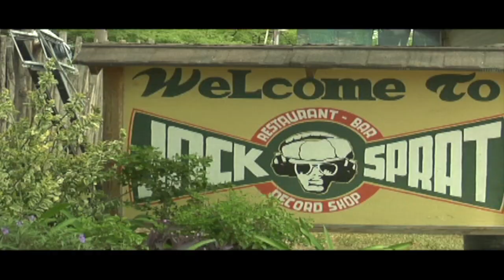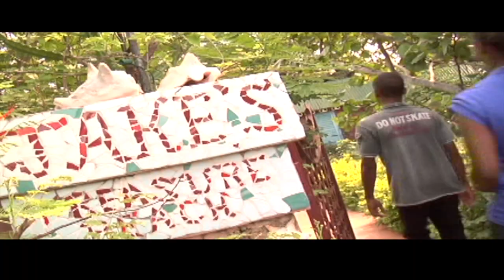DigicelInDiStreetz in St. Elizabeth.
St. Elizabeth massive we're coming to you! But first, check out this video we did of your beautiful parish!